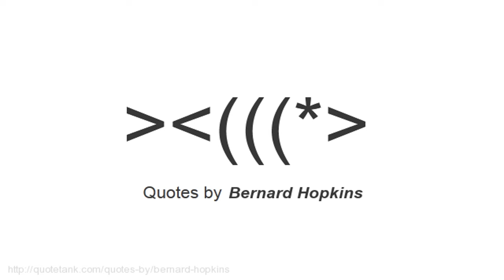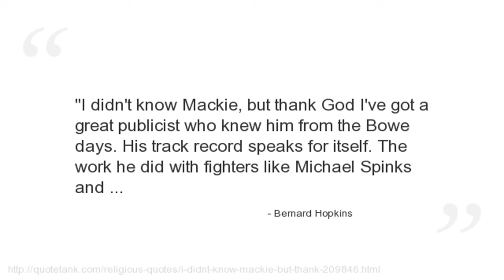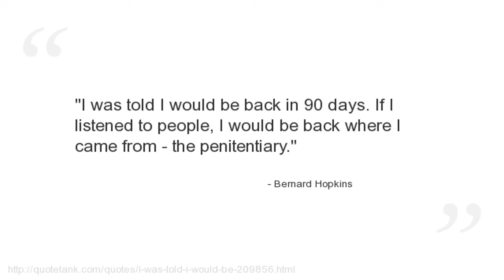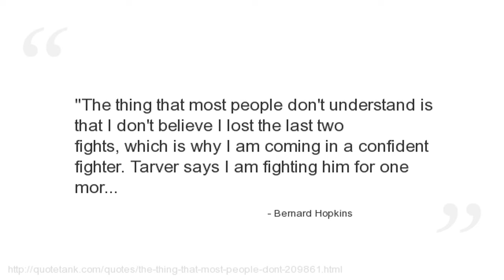Bernard Hopkins Quotes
Who is Bernard Hopkins?
An American boxer.